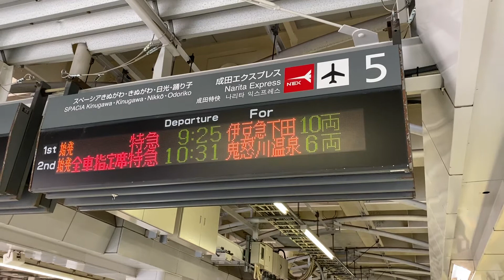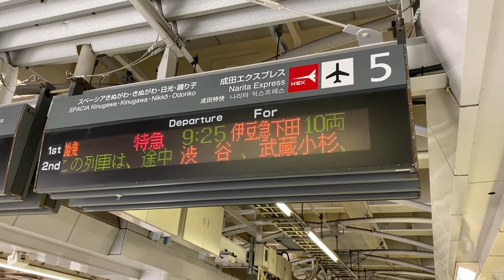新宿駅5番線列車案内板 踊り子5号詳細